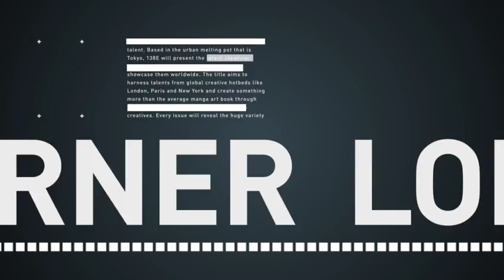138ﾟE PV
村田蓮爾ニュープロジェクト始動!! マンガ×イラスト×映像×音楽がスパークするモンスターコミック誌誕生!!

村田蓮爾を中心に、林田球、またよし、たかみち、冬目景、JDMorvan&bengalら国内外の超実力派アーチストが集結するコミック誌です。
驚天動地のカラー＆モノクロコミックから多彩な印刷技術を用いた大判イラストレーションまで、最先端のアートカルチャーシーンを凝縮した284ページ極厚仕様。
特別付録DVDでは、UKクリエイター・Huw Williams＆David Altweger(unit10)が手がけたコミックコラボムービーを収録。

‹掲載作家›
村田蓮爾／片岡人生＆近藤一馬／加茂／川洋／椎名優／鈴見敦／JNTHED／JDMorvan&bengal／JohnHathway／たかみち／多田由美／toi8／冬目景／東陽片岡／TOKIYA／林田球／またよし／Malter／Manji／三浦靖冬／ミギー／メチクロ

Following on from the success of Robot 138E will showcase the latest Japanese talents as selected by Range Murata.
The title aims to harness talents from global creative hotbeds like London, Paris and New York and create something more than the average manga art book through collaborations with American and European creatives.
Every issue will reveal the huge variety of talent the Japanese illustration and manga worlds have to offer, giving insight into there work and thought processes through various features.
The cultural exchange won't be one way and in each issue 138E will also be presenting an international creative to the Japanese readers. Featuring colorful illustrations and manga stories by various artists; articles and animated features 138E is coming soon.